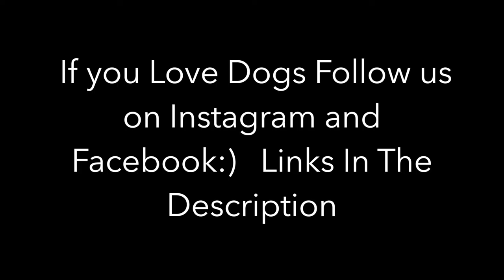Fighting With My Doberman Pinscher A Little Rough